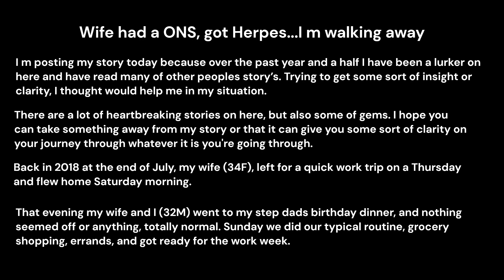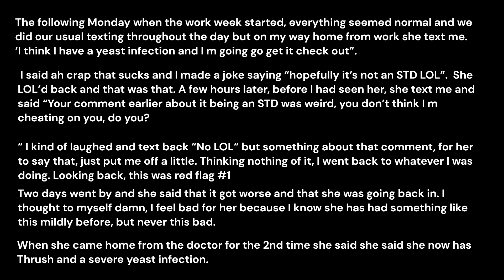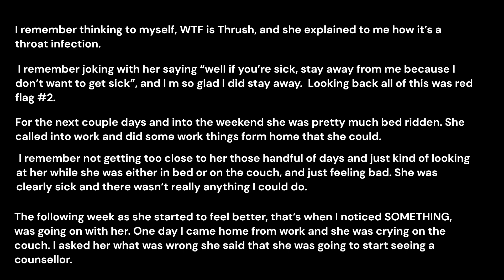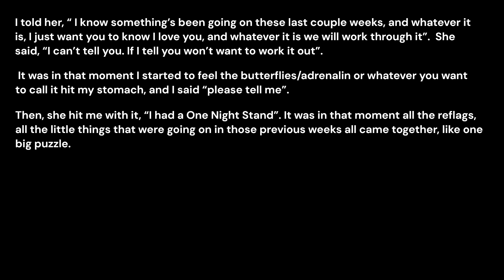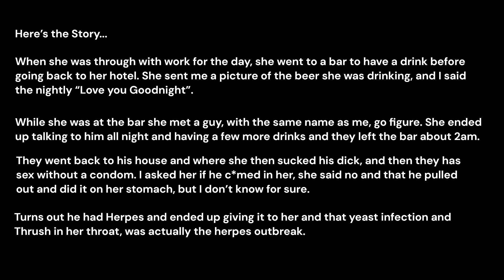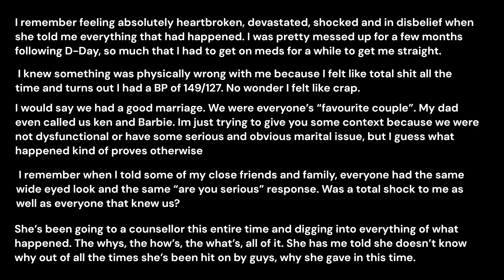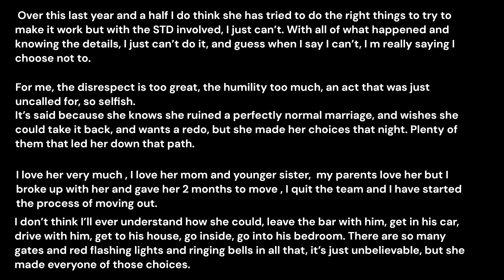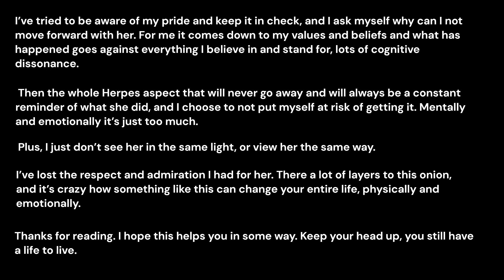Wife had a one night stand, got Herpes, I m walking away.